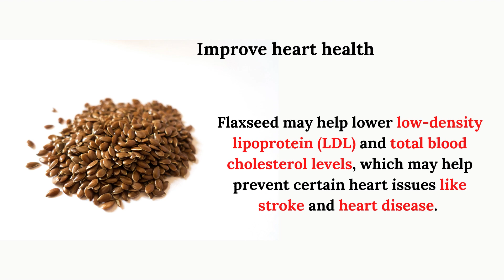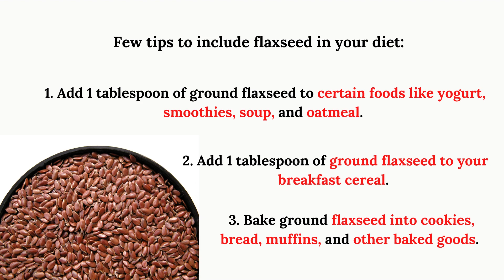Health benefits of flax seeds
Flax seeds, also known as linseeds, are small oil seeds that were first grown in Egypt.

These seeds have gained popularity as highly nutritious food due to their health-protective properties.

The three essential nutrients present in flax seeds are:
Fiber: Flaxseeds have both soluble or insoluble fiber.

Omega - 3 fatty acids: 1 tablespoon of flaxseed contain around 1.8 g of plant omega - 3s.

Lignans: In comparison to other seeds, flaxseed contains 70 to 700 times more lignans.